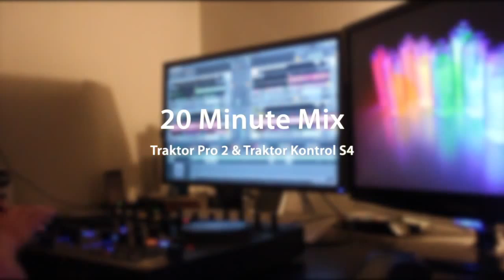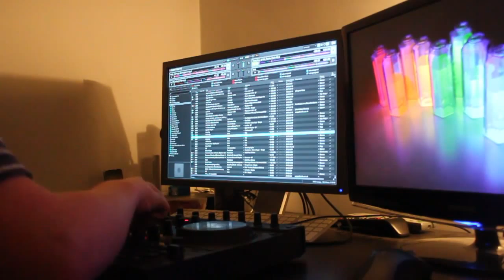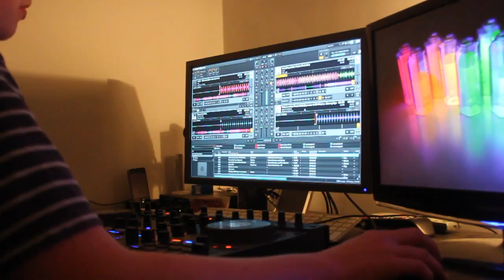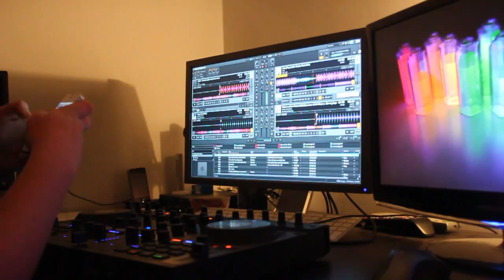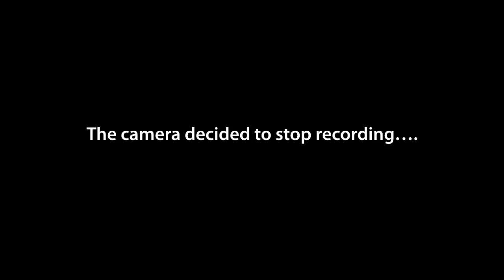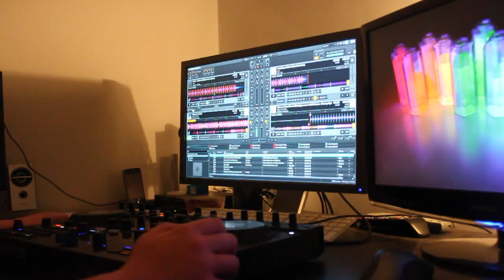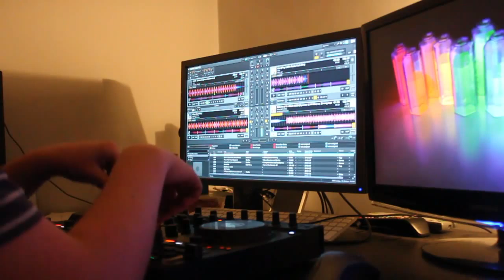20 Minute Mix- Various Dance Songs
I just mixed together several songs for around 20 mins and recorded it! Enjoy :-)